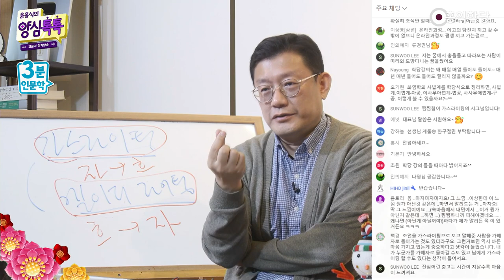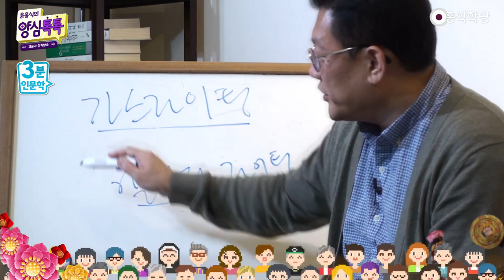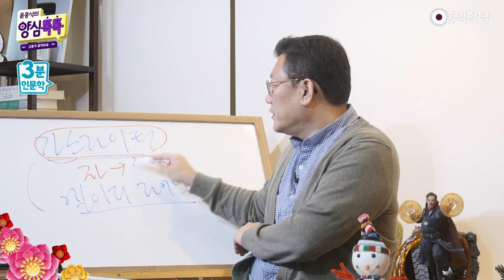[3분 인문학] 가스라이팅 당할 때의 특징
제가 만약에 여러분한테 가스라이팅을 하고 있다면,
여러분, 겁나 찜찜해야 해요
제 얘기를 들을 때마다 겁나 찜찜해야 해요

'아~, 아닌 것 같은데?'
가스라이팅을 당하면 이런 상태여야 돼요
이런 기분일 거예요
'아닌 것 같은데?'
'왜 이렇게 찜찜하지?'

아닌 것 같은데, 저 사람 말을 들으면
자꾸 설득된단 말이에요
근데 제 내면에서는 '아닌 것 같은데?'라고
외친단 말이에요. '아닌 것 같은데?'

'아닌데?' 이게 계속 반복된다면,
여러분은 뭔가 사기당하고 계시는 겁니다
'음, 맞아, 맞아, 맞아요!' 그 느낌, 딱!
'이상한데?' 이 느낌
'뭔가 아닌 것 같은데?' 하면서 말려드는 거

'아~, 뭔가 아닌 것 같은데?'
그래서 나중에요,
이게 자명하게 사기로 판명 나면,
"어쩐지 이상했어!" 이 소리 나옵니다
"어쩐지 이상하더라!"
"어쩐지 찜찜하더라니!" 이러는 거죠

이때 보살들은요,
그 '찜찜함'을 좌시하지 않아요
'찜찜함'을 방치하지 않아요
캐고 들어가요
'왜 난 찜찜하다고 느낄까?'

근데 일반인들은 '내가 이상한가 보다' 하고,
그냥 상대방한테 맡겨버려요
'나보다 상대방이 낫겠지' 하고,
'내가 뭘 알겠어'
'상대방이 저렇게까지 말하는 거 보니, 맞나 보다'

보살은 안 그래요
중생은 별짓도 다 한다는 걸 알거든요
중생은 제 욕심을 충족하기 위해서
별짓도 다 한다는 걸 알기 때문에,
이상한 거는 탁 캐치해서 파악합니다
왜 이상한지, 근거는 있는지
끝까지 파헤쳐야 보살입니다

가스라이팅은요, 희미한 거예요
'가스라이팅', 희미하죠
'LED 라이팅', 제가 추구하는 LED 라이팅,
대비하기 위해서

가스라이팅은 이것만 기억하세요!
유튜브 보면요, 별소리 다 있어요,
가스라이팅 가지고 막 별 이상한 소리도 하고,
자명한 소리도 하고, 헛소리도 하고,
막 자기 개똥철학을 얘기하기도 하고

다 필요 없고 이것만 기억하세요!
가스라이팅은, 가스라이팅이 뭐겠어요?
혼미한 거예요, 흐릿한 거예요
자명한 거를 흐릿하게 만드는 게
가스라이팅이고요

LED 라이팅은, 제가 만든 겁니다
흐릿한 것을 자명하게 만드는 게
LED 라이팅입니다
'조언을 듣고 자명해지셨나요?'
'혼미하던 게 자명해지셨나요?'
'자명했던 게 더 혼미해지셨나요?'
그거를 따져보세요

가스라이팅 자체가 흐릿한 거예요
그래서 상대방을요,
상대방이 자명하게 알던 것도
흐릿하게 만들어요
"아니야, 네가 예민한 거야!"
"네가 잘못 생각한 거야!"
그래서 흐릿하게 만들어요